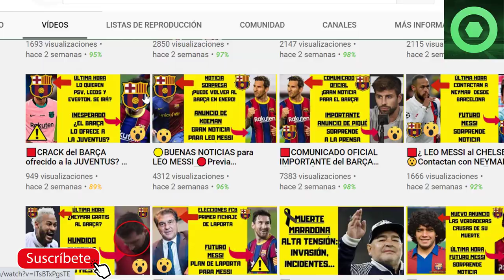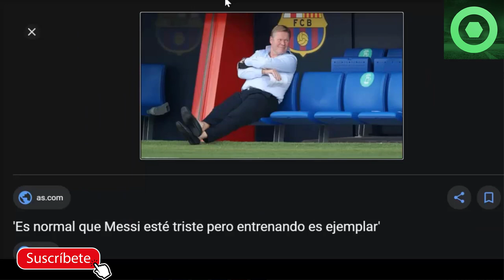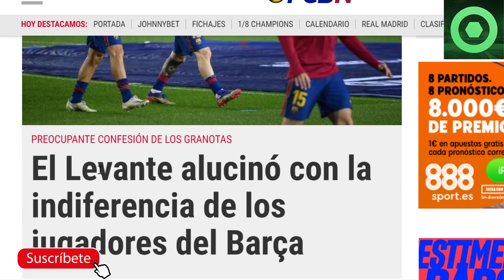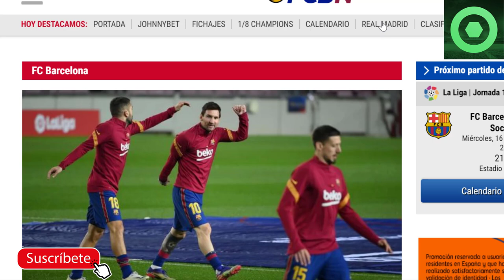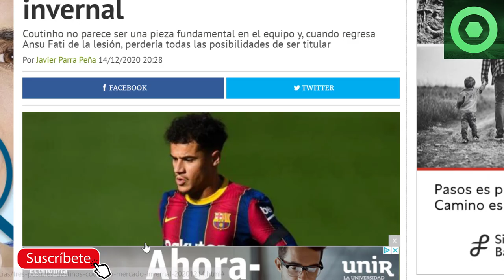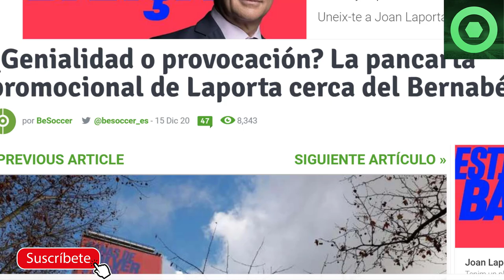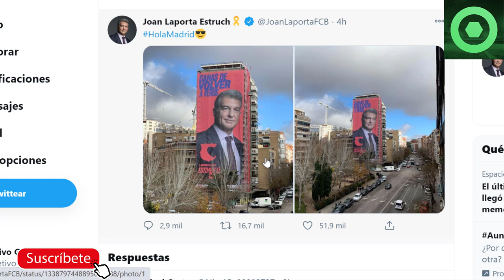🟡MALAS NOTICIAS de LEO MESSI 🔴 LAPORTA la LÍA GORDA en MADRID 🟡 COUTINHO FUERA del BARÇA ?🏮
En este video detallamos varias noticias del FC Barcelona, las declaraciones de Ronald Koeman sobre la situación de Miralem Pjanic y RIqui Puig en el equipo, el pasotismo de los jugadores del Barcelona contra el Levente, las palabras lamentables de Da Fonseca de Leo Messi, y la brutal acción de Laporta en Madrid.

Fuentes:
fcbarcelonanoticias
besoccer
fichajes net
fichajes com